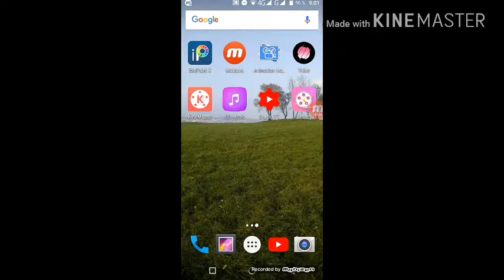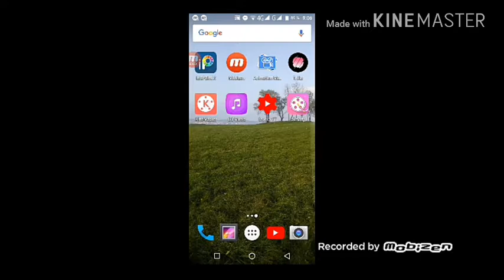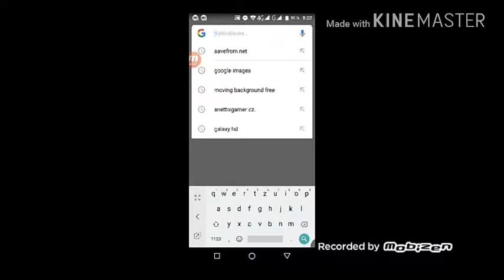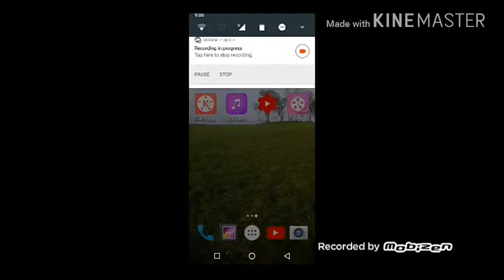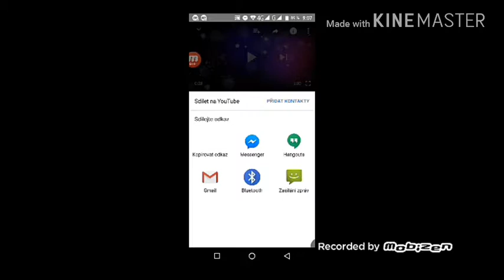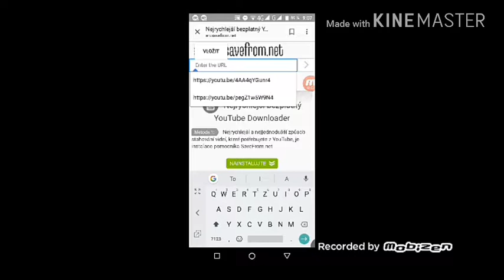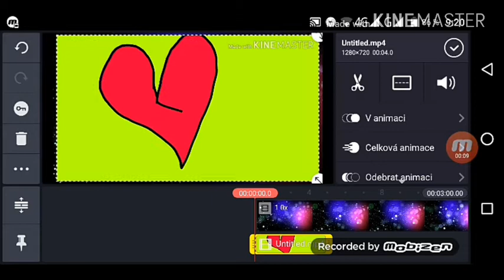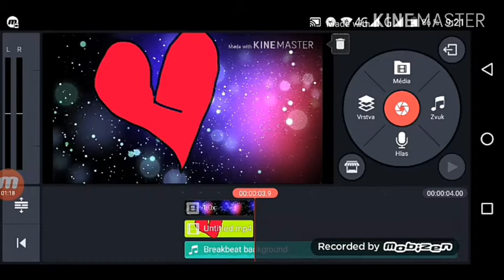(CZ) Tutoriál-Jak stáhnout pohyblivé pozadí a jak dát pohyblivé pozadí do Animace!